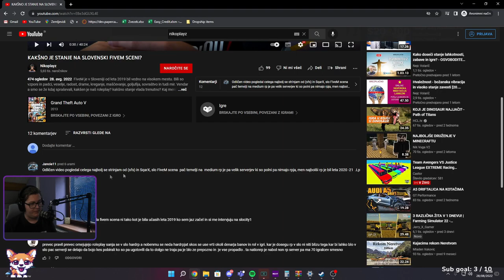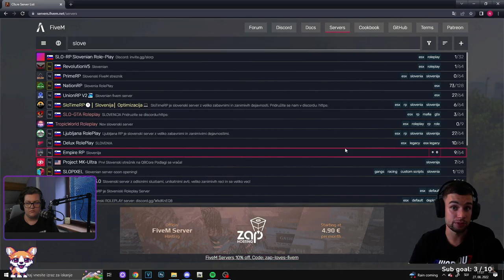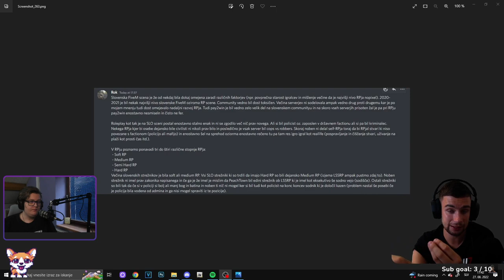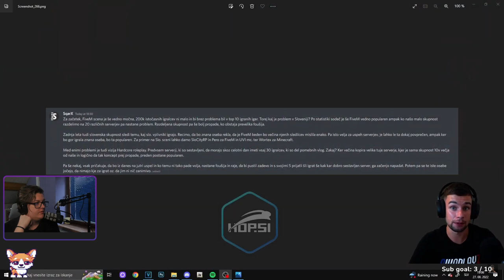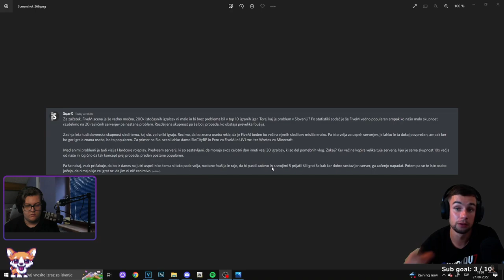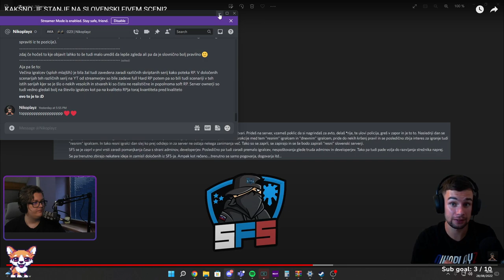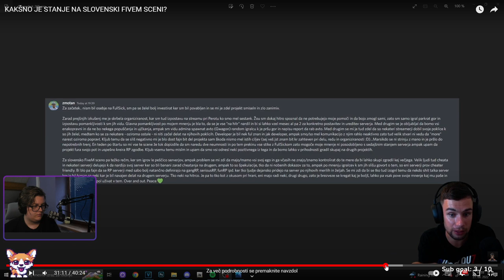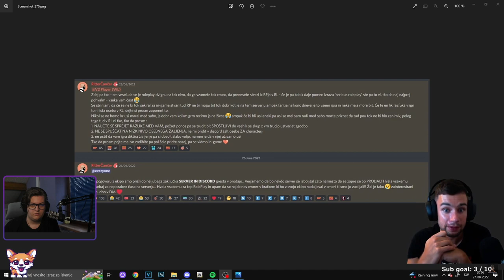Stanje SLO FiveM Scene | React na Nikoplayz